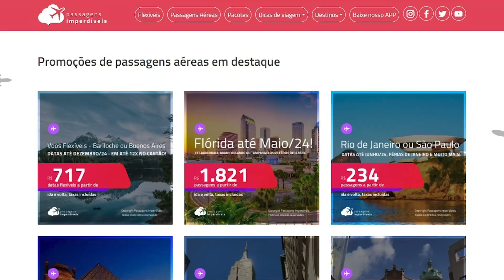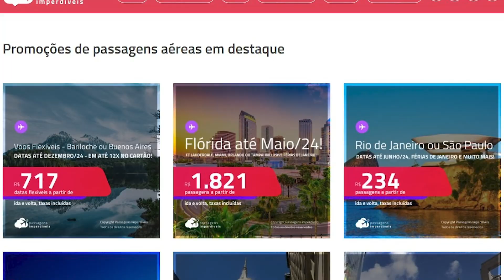Como planejar uma viagem para a Grécia? Passagens, dicas e sugestões para sua viagem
Confira aqui todos os detalhes para você planejar uma viagem para a Grécia e como achar uma passagem barata. Clica no Play.